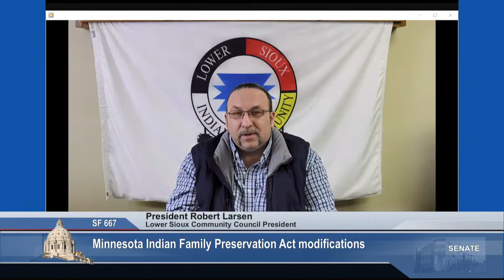Committee on Health and Human Services - 02/07/23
S.F. 667 (Kunesh) Minnesota Indian Family Preservation Act modifications.